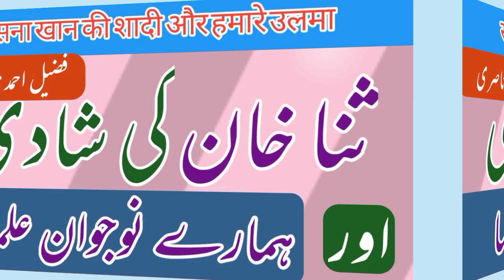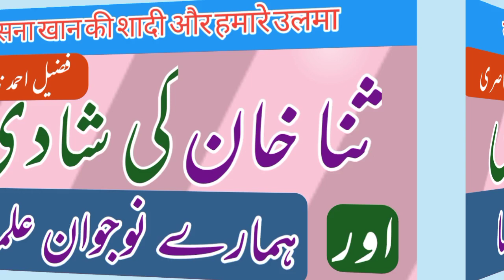Sana khan ki shadi aur hamare ulma / by: fuzail ahmad nasri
ثنا خاں کی شادی اور ہمارے نوجوان علما / ثناخان کی شادی / از: فضیل احمد ناصری